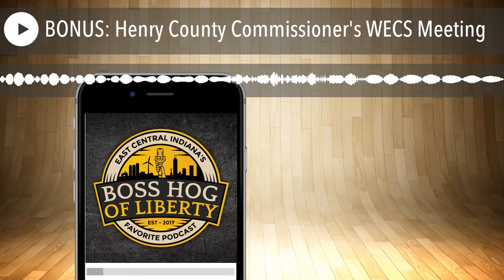BONUS: Henry County Commissioner's WECS Meeting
Audio from the August 22, 2018 Commissioner's meeting, where they voted to approve the Wind Energy Ordinance for Henry County. Audio provided by journalist Eldon Pitts.